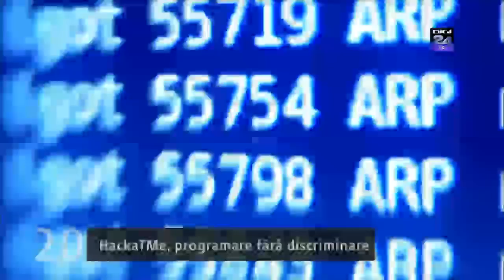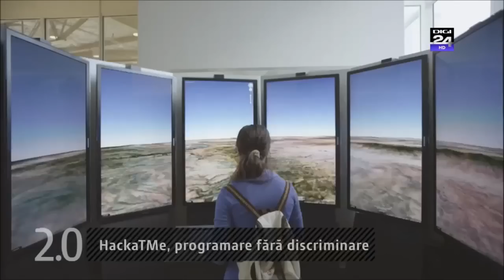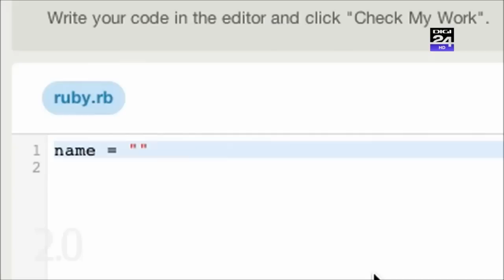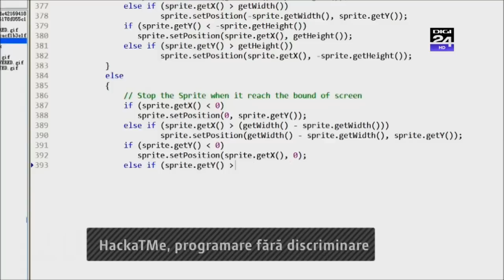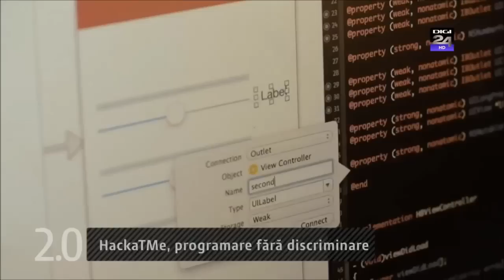T-Me Studios Cofounders Talk about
Here's the full segment where the T-Me cofounders talked to Digi24's Ruxandra and Flavia about the HackaTMe - what are the pros and cons of offering up a bump in cash prizes to gender-inclusive teams?
Check out our position on the segment above or watch the full 2.0 episode